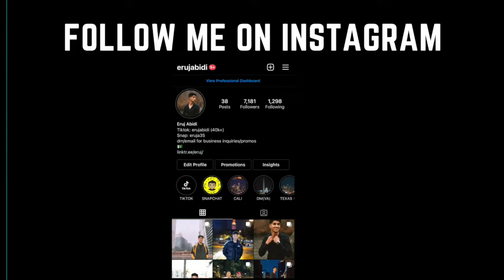Don Toliver - WHAT YOU NEED REACTION/REVIEW